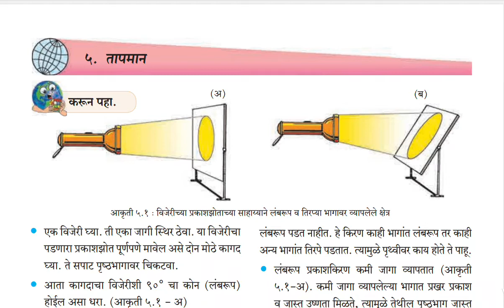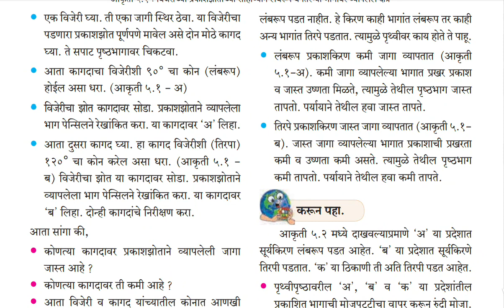इयत्ता सहावी विषय भूगोल प्रकरण 5. भाग 1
S.R.P.